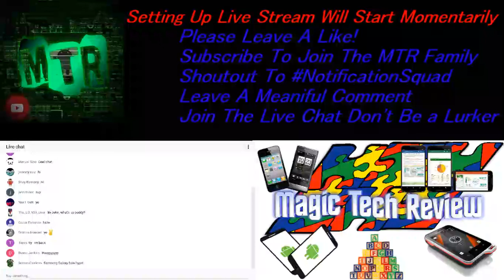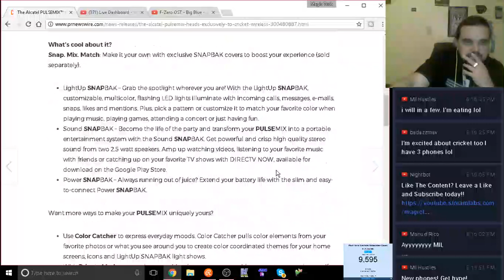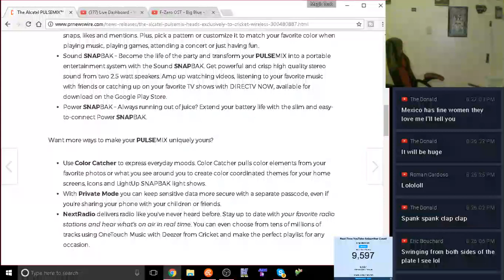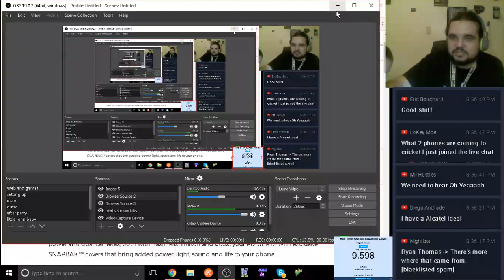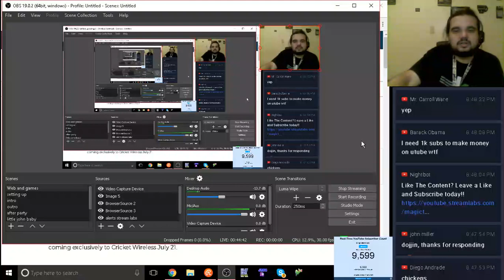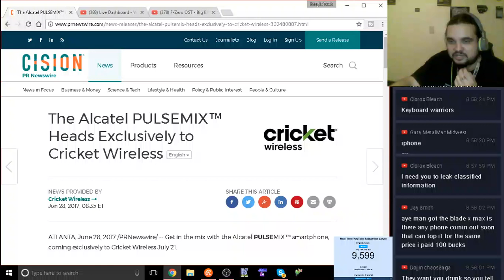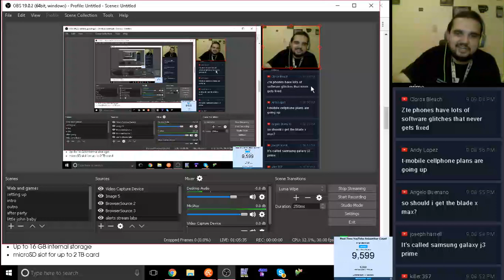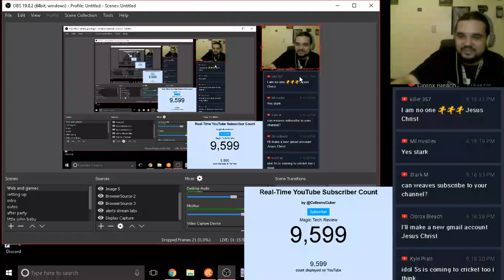Alcatel PulseMix + 2 More Phones Coming In July! Cricket Wireless NEW PHONE HYPE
on Amazon and shop like you normally would! That's it, any purchase made through this link gives the channel a small kickback thanks!!! CricketWireless MetroPCS BoostMobile Alcatel PulseMix + 2 More Phones Coming In July! Cricket Wireless NEW PHONE HYPE